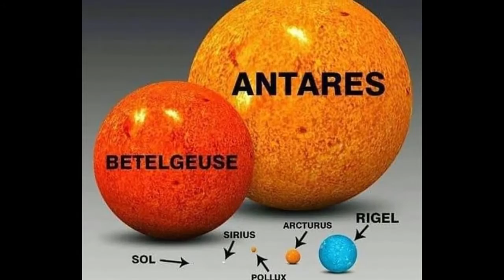ÖMER AKDAŞ PRESENTE ▶️🎶 ▶️🎶 No Limit ❌ ⭕ New video 🔥❤️️